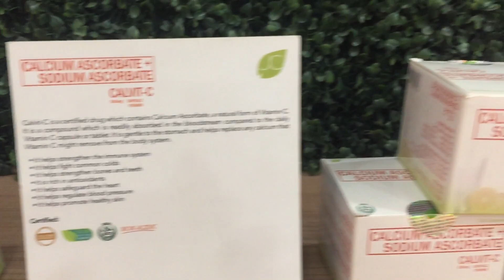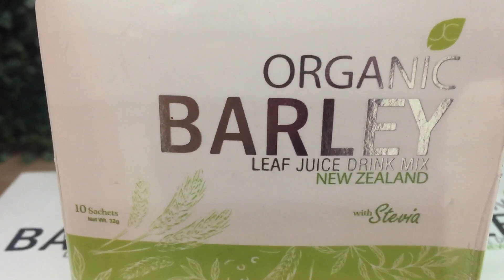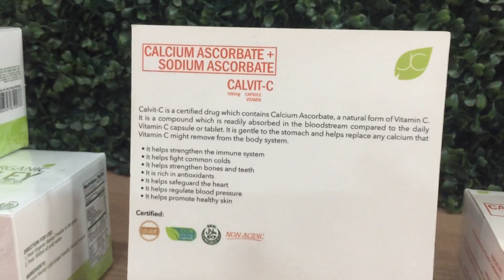GET THE IMMUNITY YOU DESERVED!! JC WORLDWIDE PRODUCTS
60-Day Immunity Booster Program
Organic Barley from New Zealand
Organic Barley Food Supplement
Calvit-C
4Green Food Supplement

JC Premier
Welcome to the Good Life!